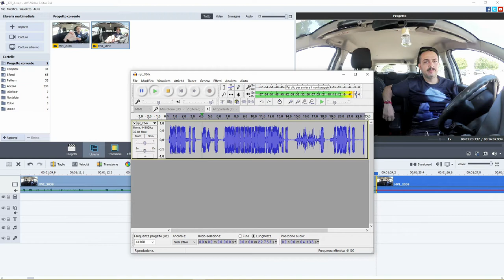Il perché degli incendi estivi - DdVotr 370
Semplicemente...

= Indice:
0:00 introduzione
2:30 Teorema di Grizzly
2:48 incendi provocati dall'uomo
3:09 incendio accidentale
3:36 cause degli incendi: pulizia da topi e zecche
4:02 cause degli incendi: racket dell'edilizia
4:21 il catasto dei terreni incendiati
5:06 dopo ogni Grande Incendio
6:30 la mano dell'uomo
7:23 la mia domanda
8:41 saluti finali